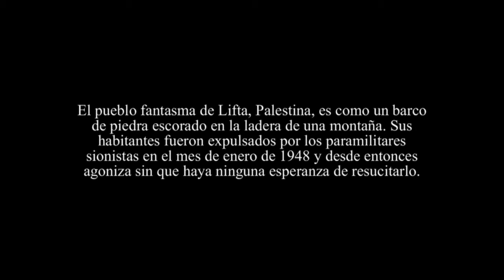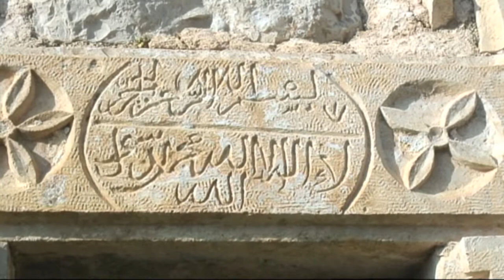Lamento por Lifta. Amantes de Palestina.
El pueblo fantasma de Lifta, Palestina, es como un barco de piedra escorado en la ladera de una montaña. Sus habitantes fueron expulsados por los paramilitares sionistas en el mes de enero de 1948 y desde entonces agoniza sin que haya ninguna esperanza de resucitarlo.